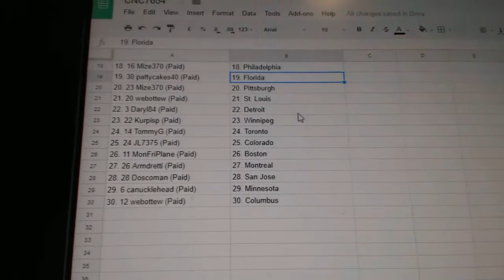Team Randoms - C&C GB #7654